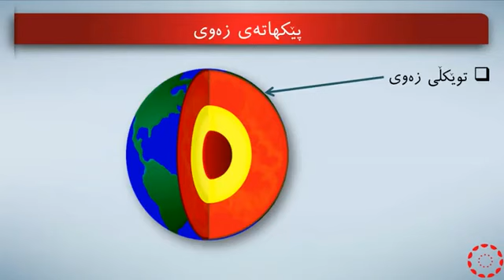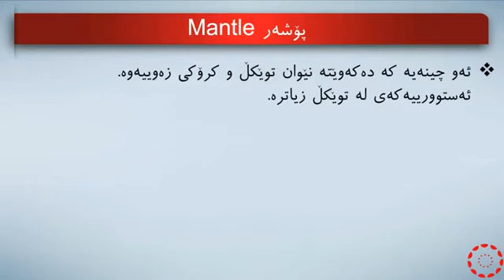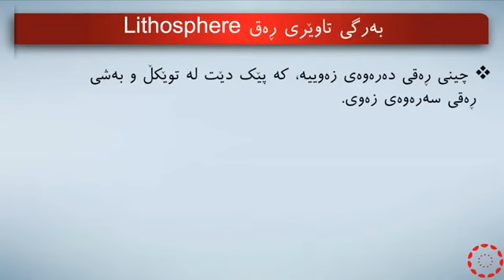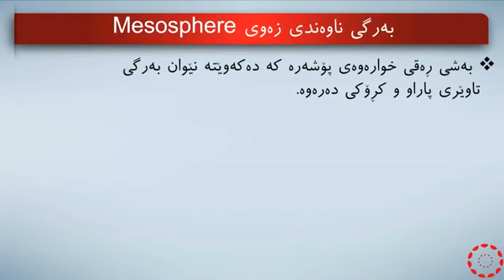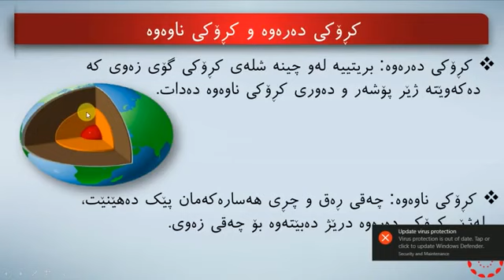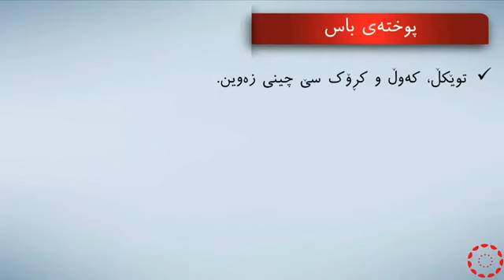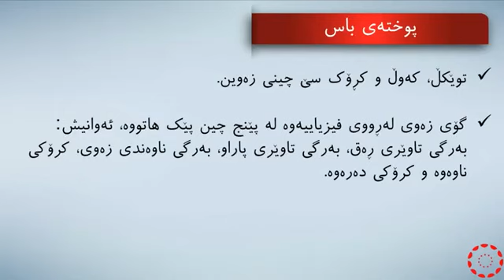پۆلی 7 زانست بەندی 7 وانەی(1-1) ناوجەرگەی زەوی